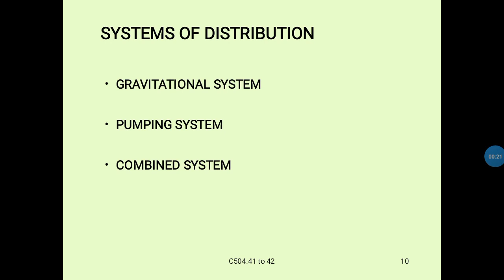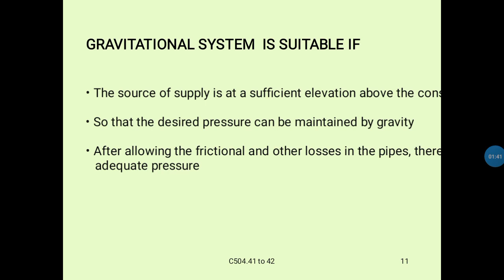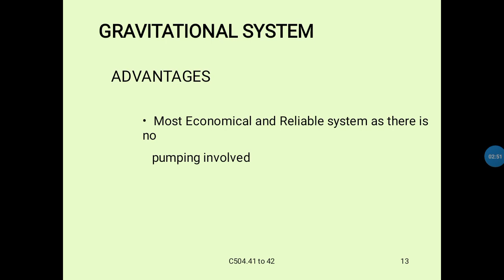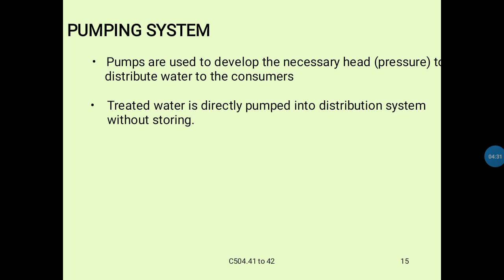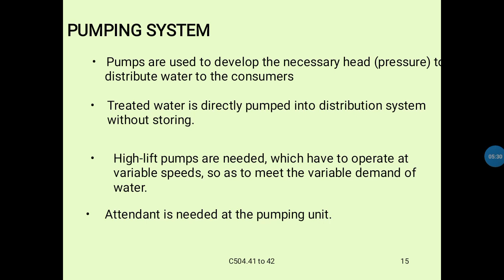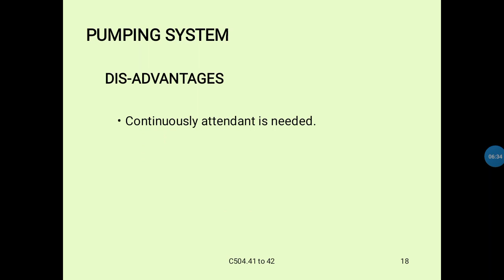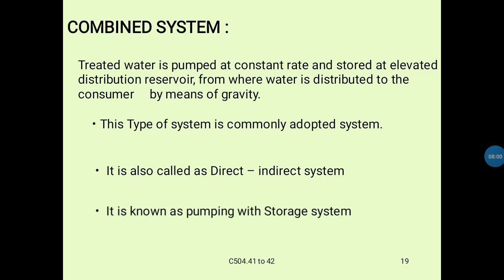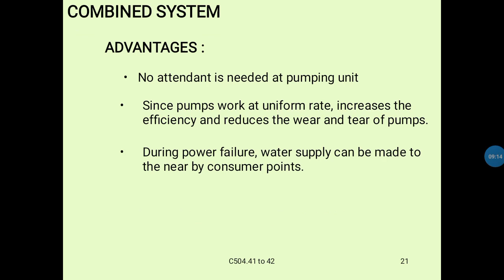Methods of Distribution system#In Telugu#EE#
In this video I'll be explaining the methods of distribution system...in Environmental Engineering..
Also follow in Instagram account.
aishucivilengineering